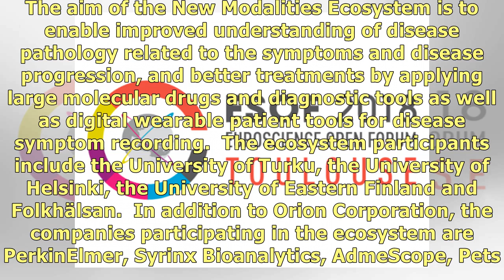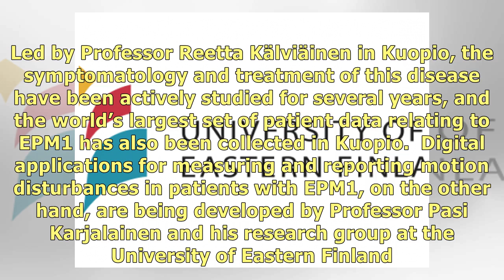UEF secures funding for research on new personalised therapies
The University of Eastern Finland has secured 650,000 euros of Business Finland funding for the New .